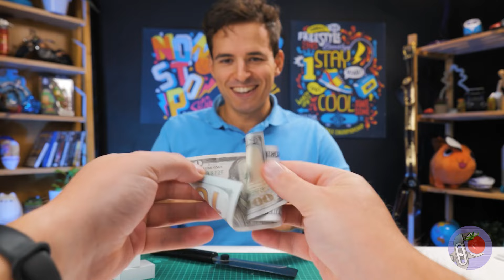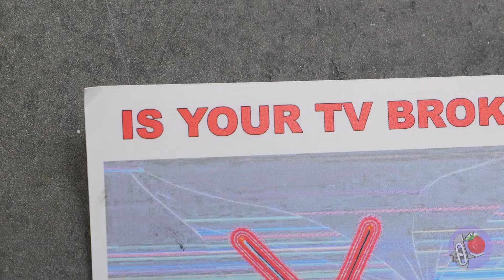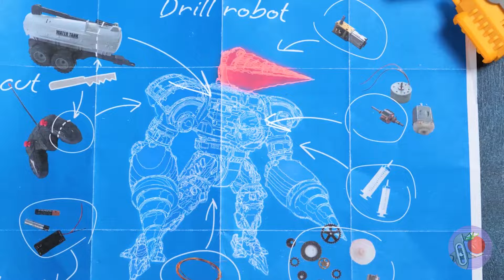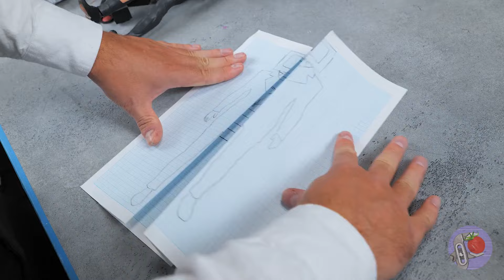Eu fiz todos os Titãs do Banheiro Skibidi: Mulher da TV, Cameraman, Drillman Atualizado e mais! 📺💪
Olá, amigos! 🌟🚀 Estão prontos para explorar um mundo onde a criatividade e a fantasia se encontram? Junte-se a nós enquanto revelamos a incrível formação de Titãs criados no Universo Skibidi Toilet, apresentando personagens como a Mulher TV, o Cameraman, e o inabalável Titã Mega Homem TV, entre outros! Mergulhe nesta odisseia DIY, onde cada criação traz seu próprio toque único e poderes inimagináveis. Vamos conhecer esses magníficos Titãs e ver a mágica por trás de sua criação! 📺🔧🎥

Primeiro, temos a Mulher TV - criada com um intrincado mostrador de LED e um design moderno e elegante, ela não é apenas uma companheira do Homem TV Titã, mas uma heroína de destaque em seu próprio direito. 📺❤️ Em seguida, apresentamos o Titã Speakerman, cuja presença poderosa é igualada apenas por suas colossais caixas de som, tornando-o uma força sonora a ser levada em conta no cosmos Skibidi. 🔊🎵 Nossa jornada continua com o Titã Homem TV, uma figura robusta e poderosa, cuja força é amplificada pela vibrante tela que ele traz, chamando atenção onde quer que esteja. 📺💪 Titã Cameraman entra em cena em seguida, equipado com tecnologia visual de ponta que faz dele um player crucial na captura das épicas batalhas do universo. 🎥🌟 Não se esqueça do Titã Drillman Atualizado, cujas capacidades de perfuração aprimoradas e design robusto o tornam a potência definitiva em qualquer confronto. 🔧💪 Mantendo-se firme está o original Titã Drillman, um titã formidável cuja invencibilidade está evidente em cada torção e giro de sua poderosa furadeira. 🔩💥 Titã Clockman também entra em ação, com suas habilidades de dobrar o tempo e força incomparável, ele é um titã não apenas de poder, mas de momento. 🕰️💪 Finalmente, testemunhe o incrível Titã Mega Homem TV, o mais forte e espetacular de todos, cujo tamanho e poder dominam a paisagem Skibidi. 📺👑

Você gostou de conhecer todos os Titãs do Universo Skibidi? Se sim, aperte aquele botão de curtir! 🌟 Conte-nos nos comentários qual Titã você adoraria ter como aliado em um confronto titânico. 📺🔧 Não se esqueça de conferir nossos outros vídeos para mais aventuras criativas: